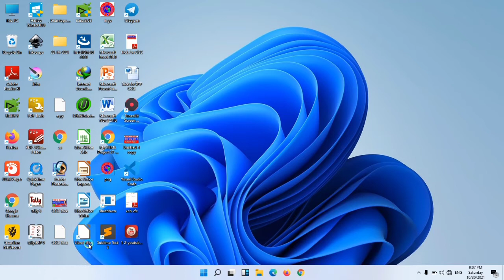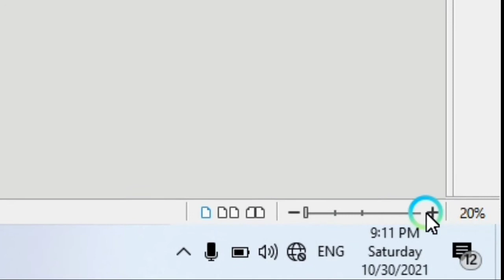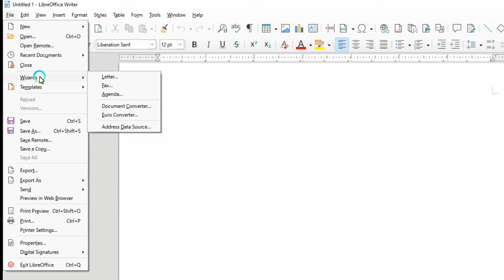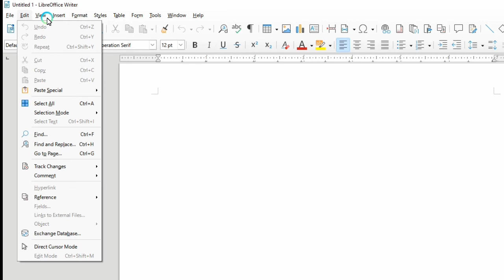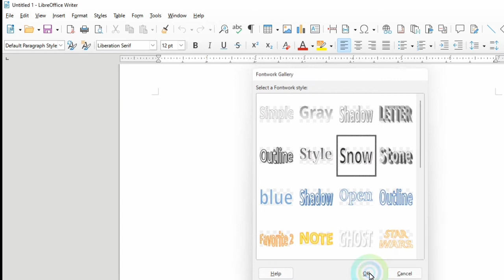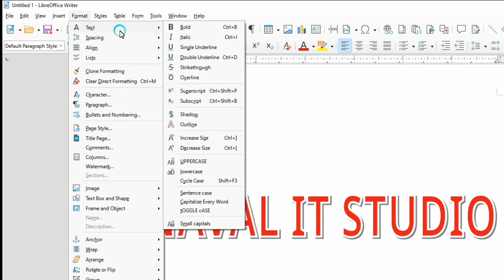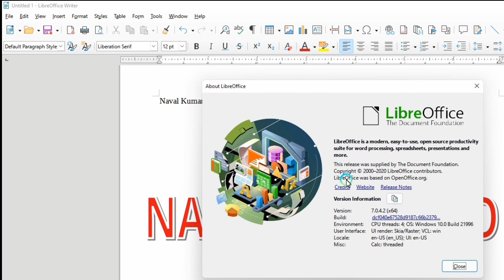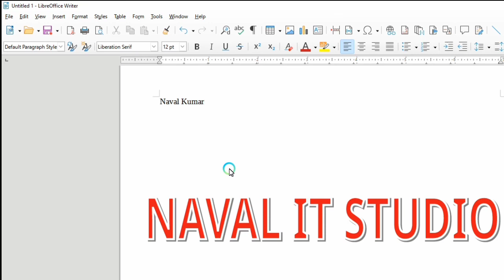LibreOffice Writer Menu & Commands || Most Important for CCC Exams.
These questions are also useful for your Computer G.K. and
 Most Important for your Competitive Exams .